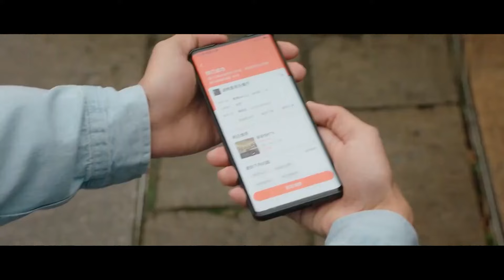沒有人知道新來的灰姑娘是總裁的未婚妻，欺負她的領導慘遭開除！【不说谎恋人 Mr. Honesty】中国电视剧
⭐️ 剧名（Drama Name）：【不说谎恋人 Mr. Honesty】